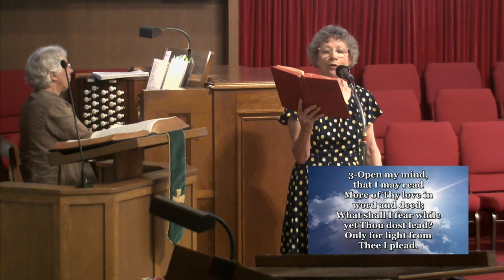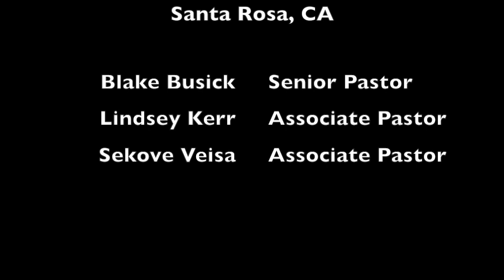2018-06-24 Message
Lindsey Kerr